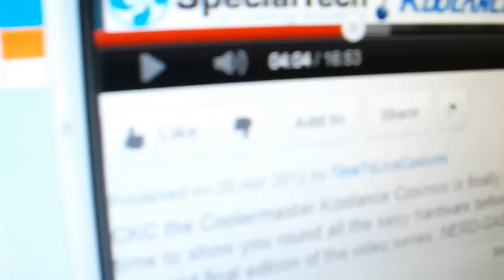Dual Corsair H100's (CPU + GPU) in my PC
[TOO DARK? Try viewing the video in full screen...]

INSTALLED two Corsair H100's into a Corsair 600T. Alongside Corsair Vengeance ram.

One H100 cools a Intel Core i5-2500K which is running at 4.9Ghz with load temperatures of 78'C. Voltage is 1.484v.

Another H100 cools a MSI GTX560Ti which is clocked at 1066Mhz on the core and 2400Mhz on the memory, load temperatures of 58'C. Voltage is 1.112v

Fans used on both H100's are Antec TriCool 2,000rpm PWM fans with manual 3 step adjustment. There is two fans on each H100.

As for fan speed, all fans are set to the lowest possible. I have chosen to go with silence over performance. If I used 4 stock H100 fans on the CPU I would get load temps of no higher than 65'C. But the noise would be annoying. As it is now, the only noise at all in the case is the 7 hard drives. 6 of which will be removed soon enough.

For the GPU H100 the fans are running off the H100 block.
The CPU fans are running off motherboard headers.

Finally, if I get another GTX560Ti I will be buying a H80 and use it as the GPU cooler for that card.

So yeah, my next video will be on the HTPC I'm building. But if you see an unboxing video of a GTX560 on my channel then I'll be getting a H80 too.

Enough typing for now.